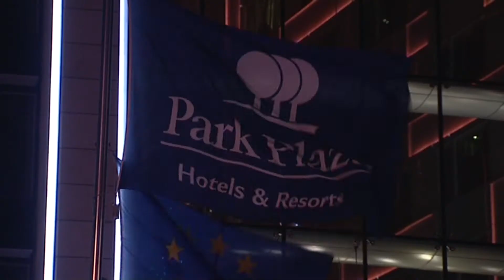MRS Awards Ceremony 2012 highlights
This year's Market Research Society Awards played host to over 700 of the sector's leading players, as the highest ever recorded number of guests came together in London to celebrate the resilience of the sector and the success of the past year.